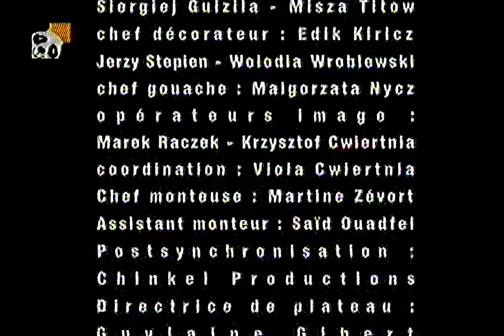Cães Vadios (Les Jules): "Os Manhosos" (E02) Dub PT-PT | VHS Archive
Titulo Original: Les Jules: Chienne de Vie...
Episódio 2: "Les Renards"

Recuperado de gravação em VHS do Canal Panda.
A data da gravação deve estar por volta do ano de 2004.